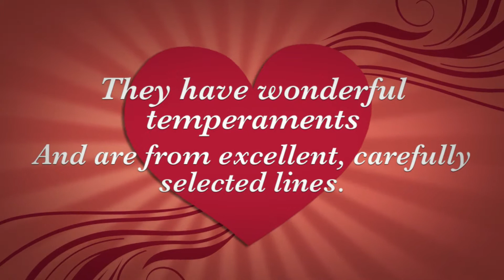Flat Coated Retriever For Sale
The FlatCoated Retriever has a moderate length flowing layer that needs to be both solid dark or solid liver, which really is a strong rich brownish. Their coat should lay flat with their body and rather directly, although a little wave is allowed. They can remain between 22 and 24-inches high with females weighing 71lbs - 55, and men weighing 60 - 79lbs. They have almond-shaped eyes with little pendant ears that lay close to the mind. There's availability of smooth coated retriever for sale.